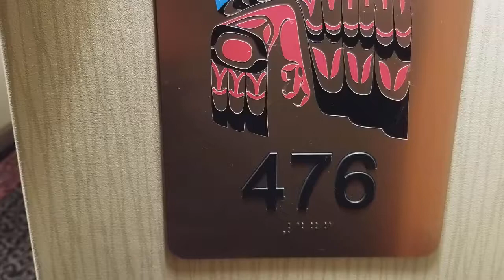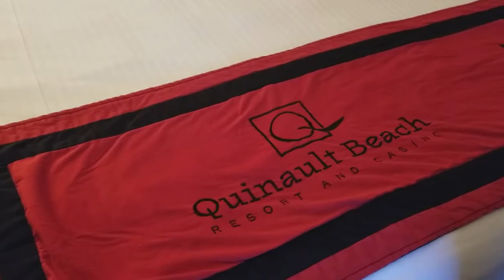Quinault Beach Resort Room review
Quinault Beach Washington State review room sweet 2017 December